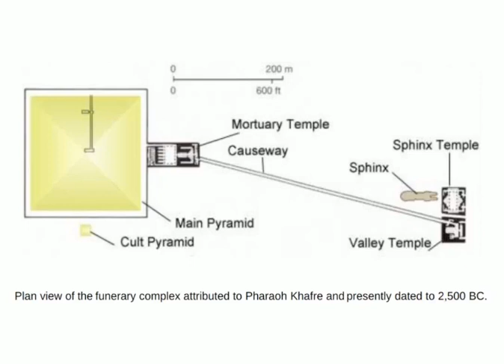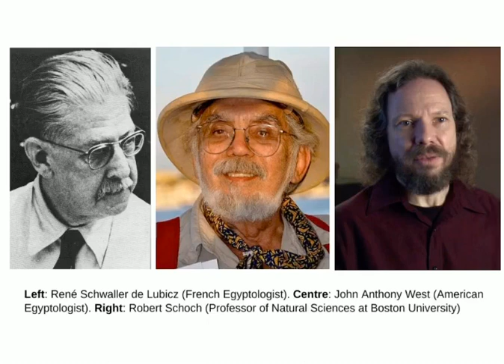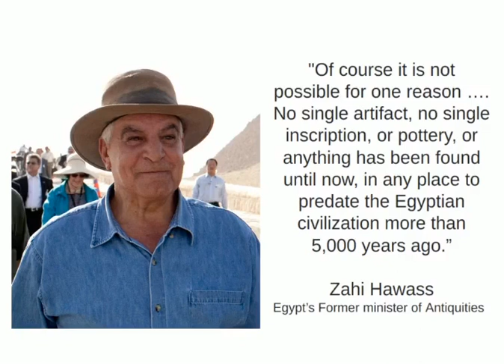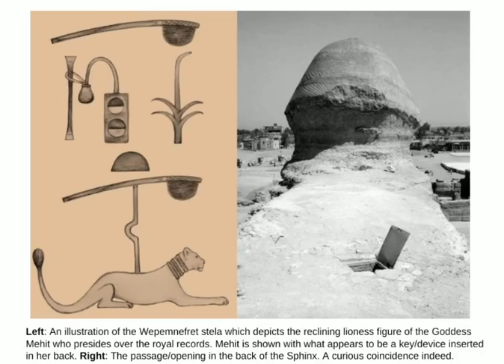How old is the Great Sphinx of Giza?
This episode of Give Me Five explores the question of how old is the Great Sphinx of Egypt.
Egyptologists claim that its 4,500 years old, while Geologists claim it is a great deal older.
Who do you think is right?

On a road headed west, two men walked,
An egyptologist and geologist were they.
Along their path a mighty Sphinx stalked,
Who sat down obstructing their way.

"To pass me, answer this", she purred.
"Pray tell me, how old am I?".
Trembling, both men answered,
But only the geologist walked by.